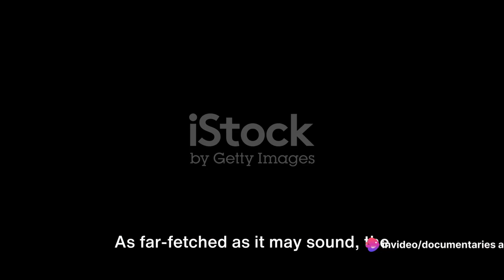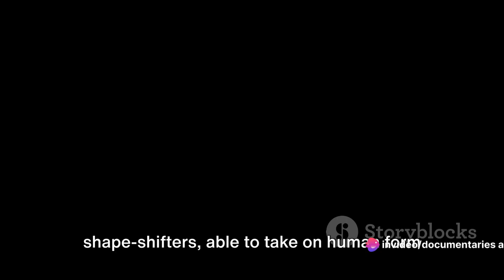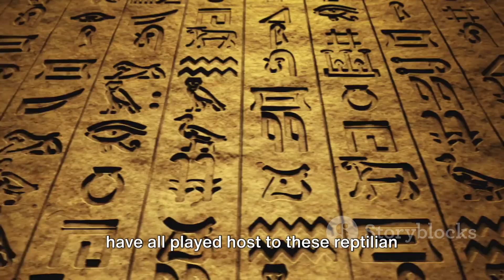Reptiloids Unveiled: A Journey into the Unknown | Documentary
🌌 Embark on a mind-bending expedition into the mysterious realms of the unknown with our latest documentary, "Reptiloids Unveiled: A Journey into the Unknown." 🌌

Prepare to challenge your perceptions and delve deep into the shadows as we unravel the enigmatic and controversial phenomenon of Reptiloids. This thought-provoking documentary takes you on a gripping exploration of conspiracy theories, ancient legends, and eyewitness accounts that suggest the existence of humanoid reptilian beings hidden among us.

🔍 Uncover the truth behind the legends as we analyze compelling evidence, testimonies, and historical references that have fueled the fascination with Reptiloids throughout the ages. From ancient civilizations to modern-day encounters, this documentary pieces together a captivating narrative that will leave you questioning the boundaries of reality.

🌐 Featuring interviews with experts in ufology, cryptozoology, and ancient mysteries, "Reptiloids Unveiled" provides a comprehensive and balanced examination of this controversial topic. Join us on a quest for answers as we navigate through the uncharted territories of the supernatural and challenge conventional beliefs.

🎥 Immerse yourself in stunning visuals, captivating reenactments, and a soundtrack that enhances the mystery and intrigue of this extraordinary journey. Whether you're a skeptic or a believer, this documentary promises to ignite your curiosity and spark conversations about the unknown.

👁️‍🗨 Brace yourself for an unforgettable odyssey into uncharted territories, where the line between fact and fiction blurs, and the truth may be stranger than we could ever imagine. Are Reptiloids merely a product of myth and imagination, or is there more to this phenomenon than meets the eye?

🔒 Unlock the secrets and join us on the edge of reality in "Reptiloids Unveiled: A Journey into the Unknown." Get ready to question everything! 👽🌌